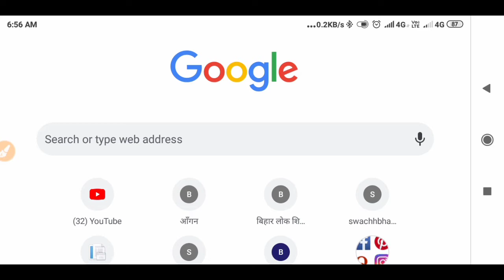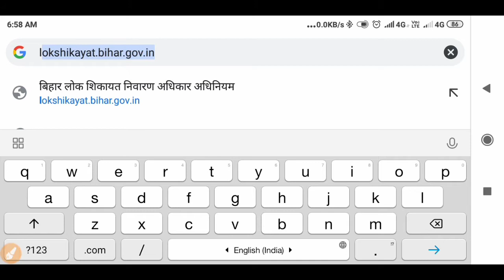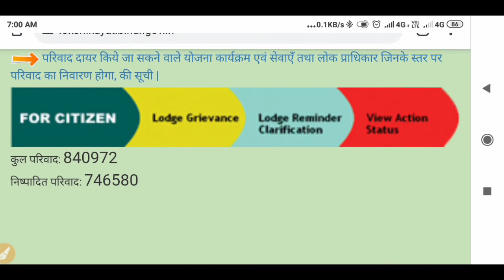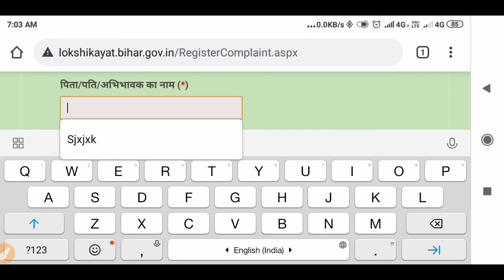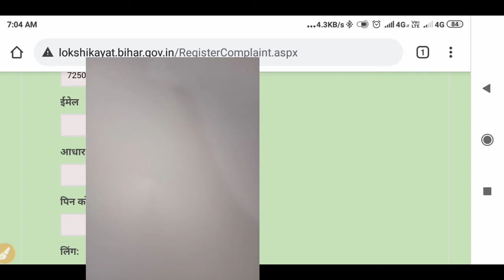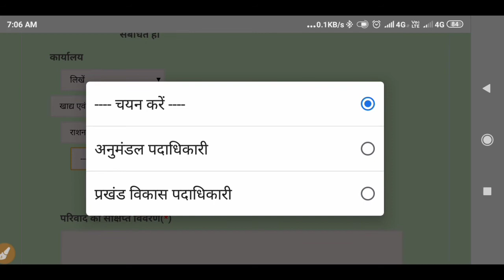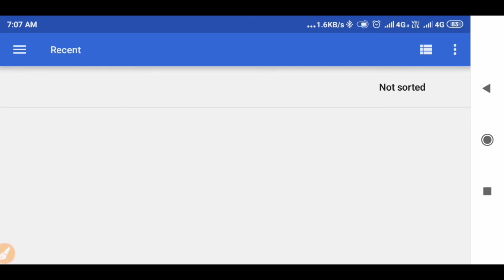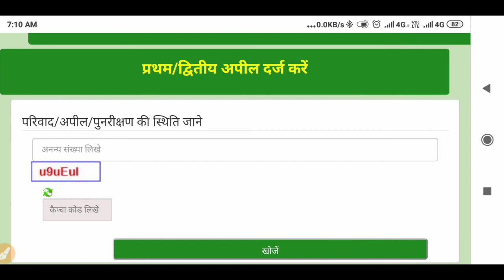ऑनलाइन शिकायत दर्ज कैसे करें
नमस्कार दोस्तों मैं हूं सुरेंद्र कुमार दोस्तों आज की इस वीडियो में हम बताए हैं किसी भी चीज के लिए कंप्लेंट ऑनलाइन शिकायत कैसे करते हैं लोक शिकायत अधिकार अधिनियम में जैसे राशन कार्ड हो गया या जमीनी विवाद हो गया इसके लिए आप ऑनलाइन कंप्लेंट कैसे करते हैं इसके बारे में यह वीडियो में बताएं हैं धन्यवाद is link par Jakarta com plane kar sakte hai